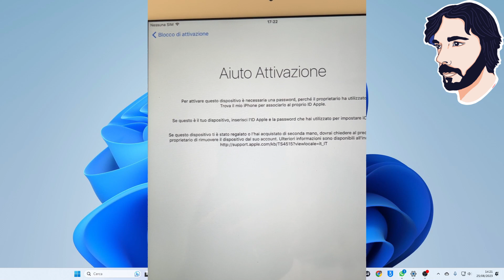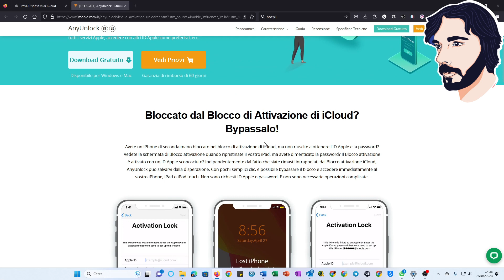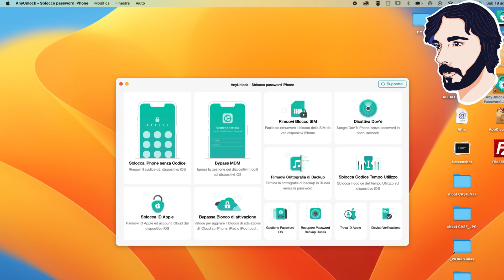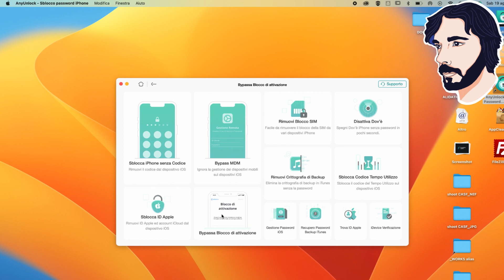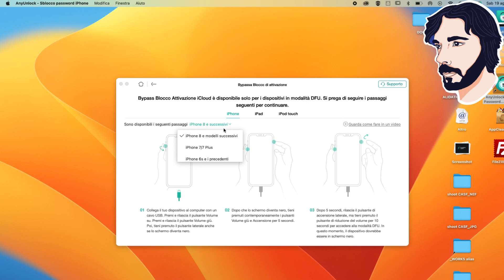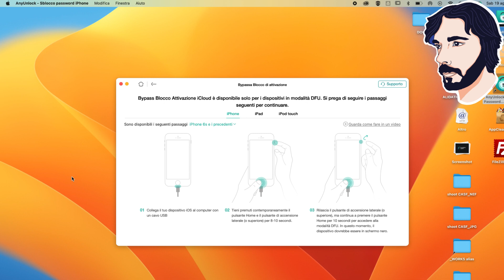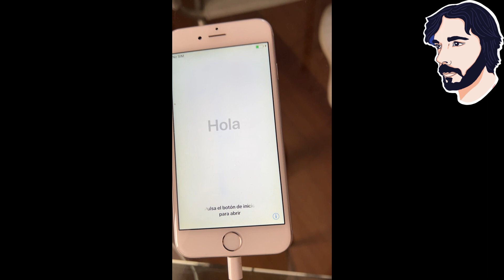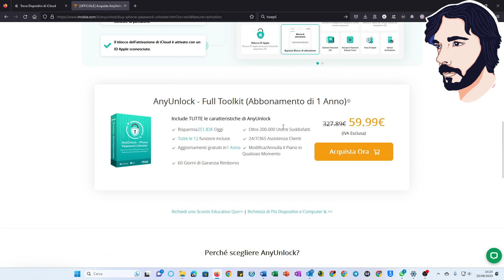Come sbloccare iPhone bloccato da iCloud (2023) | Elimina account iCloud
Se hai appena acquistato un iPhone di seconda mano, ma hai scoperto che il tuo iPhone è stato attivato bloccato. Cosa significa quando iPhone è bloccato da iCloud? Come rimuoverlo? È possibile eliminare definitivamente un account iCloud?
Quando un iPhone è bloccato da iCloud, significa che il dispositivo è ancora collegato all'ID Apple del precedente proprietario. Il modo migliore per sbloccare l'iPhone bloccato da iCloud è utilizzare uno sblocco professionale per iPhone: AnyUnlock.